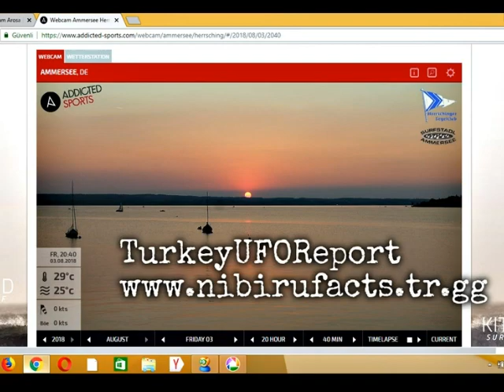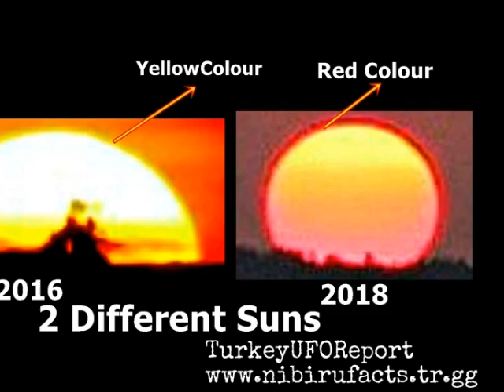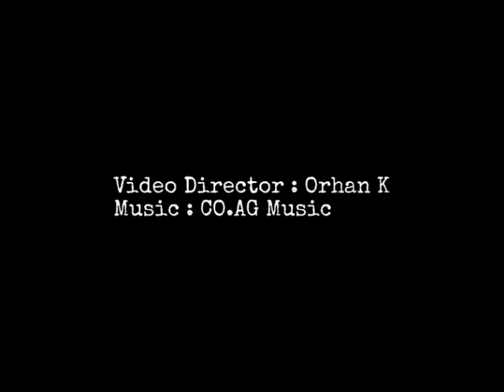***2 DIFFERENT SUNS!!!2016-2018***Our sun has changed a lot in 2 years!!!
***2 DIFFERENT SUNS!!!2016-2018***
Our sun has changed a lot in 2 years!!!
Ammersee-Germany-3.8.2018
As Always You Decide...
Public Announcement
These websites (Our Videos) are not under our control.
We're just publishing.
Please do a virus check.
Spam and ads do not belong to us.
We thank you for your interest.